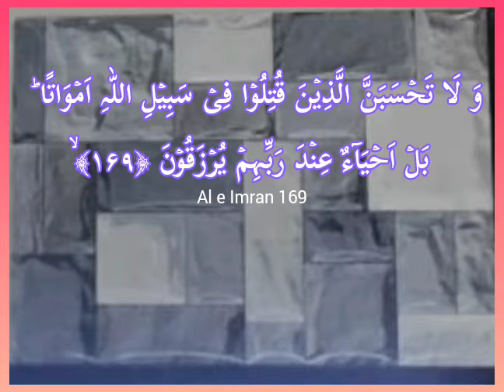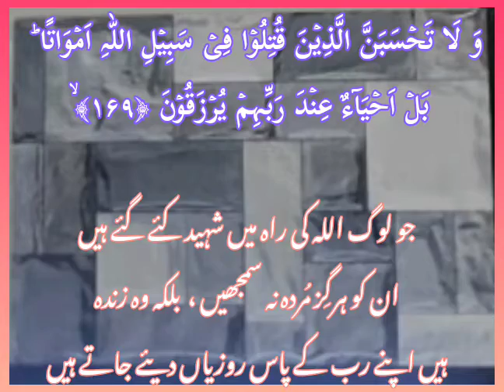Al e Imran ayat 169 with Urdu